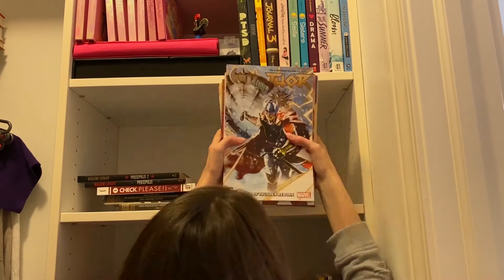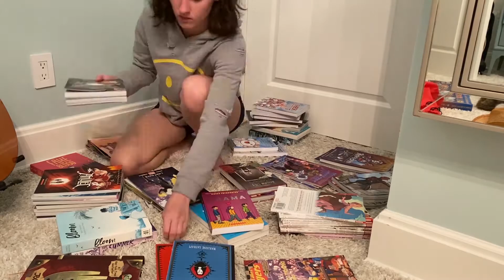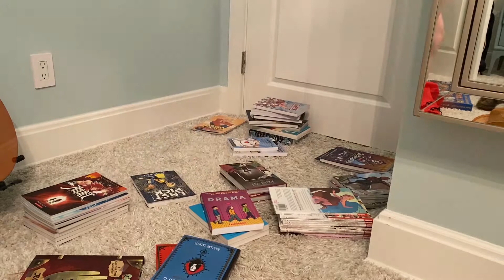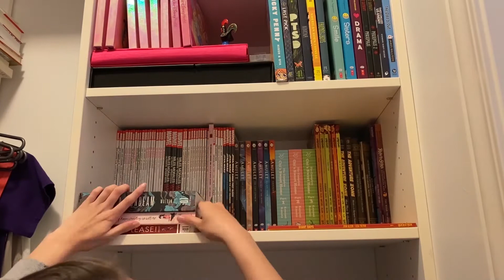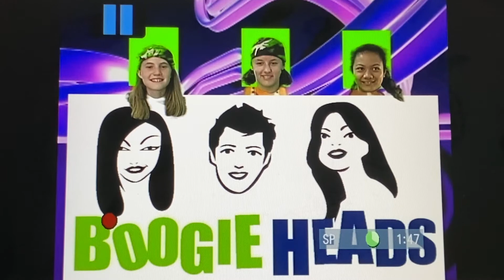I'm Totally Not Procrastinating on a Different Video by Making this one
It has been a while since I made one of these videos so here I go. Even though I still have a few cabinets in my bathroom that needs to be organized I'm turning my focus to my closet because I just need a change in scenery.